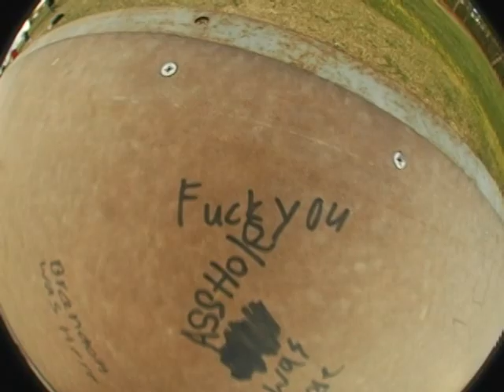Back in the Day (2 of 5)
More OG Savagery